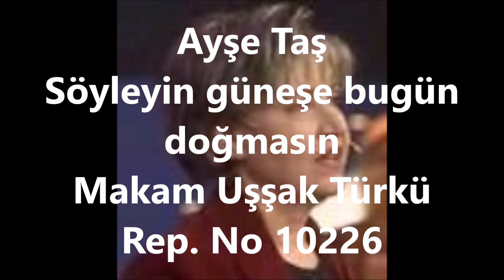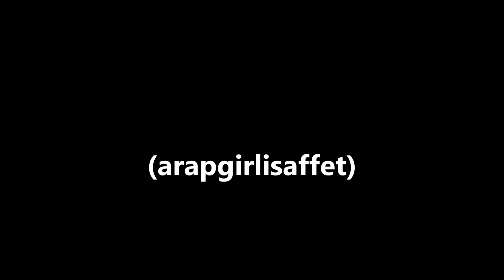Ayşe Taş Söyleyin güneşe bugün doğmasın (arapgirlisaffet)